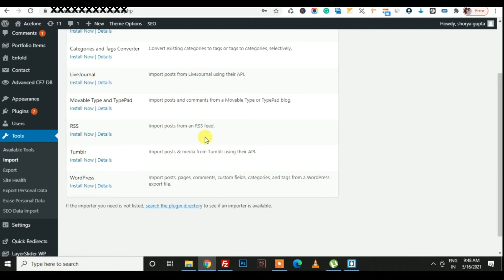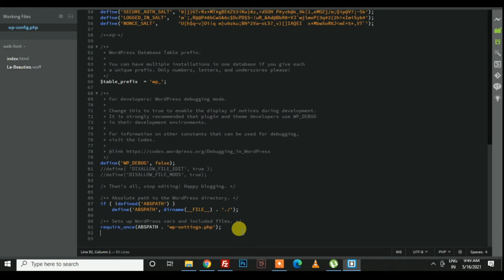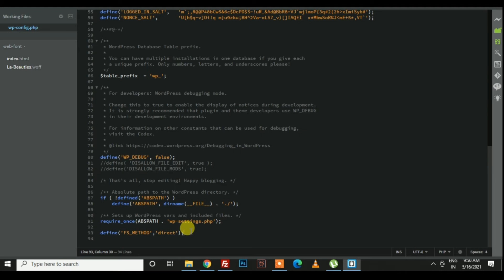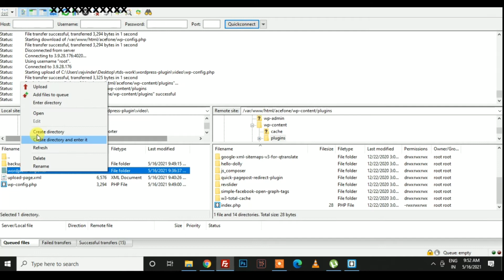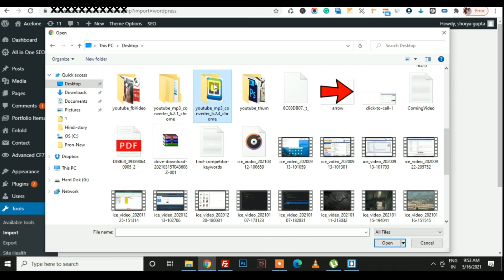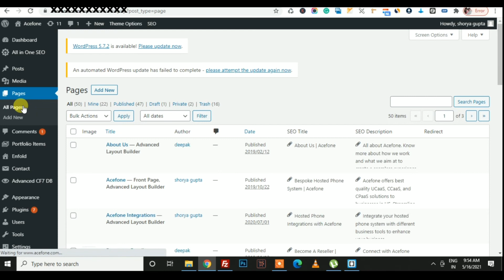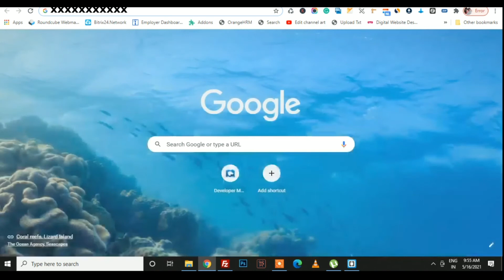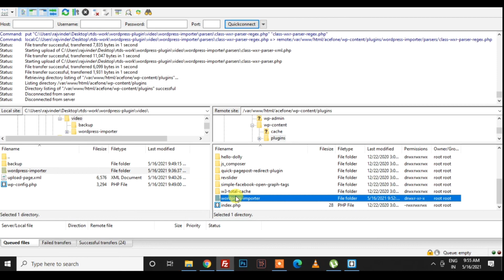WordPress FTP Connection Information Error when Import pages, content, or upload plugin (Hindi)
WordPress FTP Connection Information Error when Import pages, content, or upload plugin

At the time upload, XML file such as pages, post, other content or upload some specific plugin or theme for install into WordPress error come required connection information of FTP account.  No issue after watching this video you can easily understand what is the problem and how can solve this FTP error while uploading into WordPress.